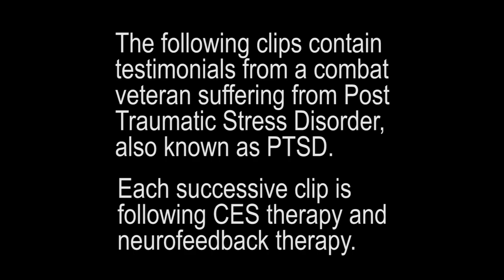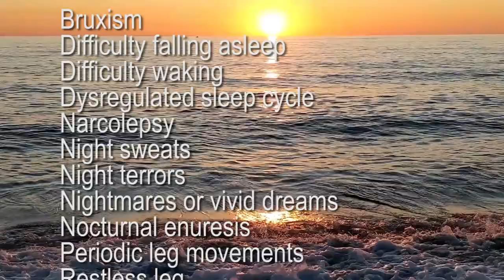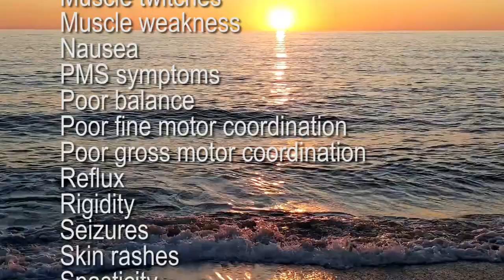🔴 PTSD 🧠 Post Traumatic Stress Disorder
Testimonial and discussion of high-tech holistic healthcare solutions for defeating PTSD with Devin Lockett at the BiomedRx Health Center.

BiomedRx Inc.